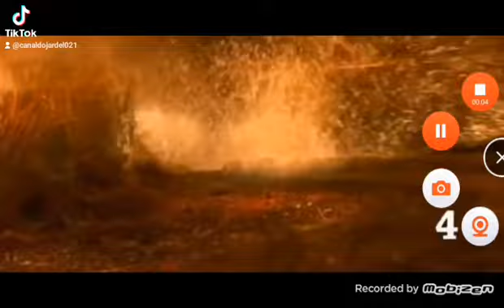Pânico 1 , 2 , 3 , 4 , 5 , 6 , 7 música Vídeo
Pânico no Lago 1 ( 1999 )

Pânico no Lago 2 ( 2007 )

Pânico no Lago 3 ( 2010 )

Pânico no Lago 4 O capitulo final ( 2012 )

Pânico no Lago 5 projeto anaconda 5 ( 2015 )

Pânico no Lago 6 O legado ( 2018 )

Pânico no Lago vs Pithon ( 2019 )